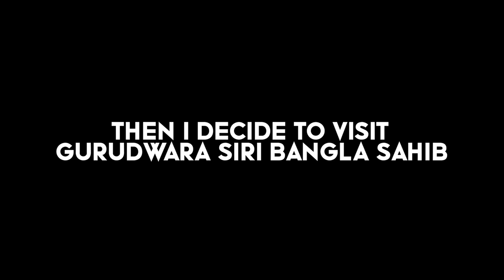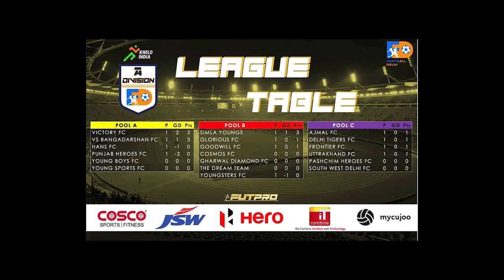How I Got Selected in Trials I How to Get Selected in Football Trials🔥I Indian Elite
How I Got Selected in Trials I How to Get Selected in Football Trials I Trials Main Select Kaise Ho🔥 l Birthday Special Vlog I Indian Elite

About Video:- in this video main apke sath share karunga ki resently maine konse team join kari and mera past experience kaisa raha clubs ke sath. also mera birthday bhi hain so maine Vlog tip kuch banaya hain and mera day kaisa gya training n all so share kara hain so ap dakhe sakte hain. I hope you like it.
More Tags
how I got selected in trials, how to get selected in trials, football trials 2021, football trials kaise hota hai, football trials, how to get selected in football trials, how i got selected in football trials
Camera Gear
Second Mic
if any suggestions or queries please comments down below

bye guys peace.